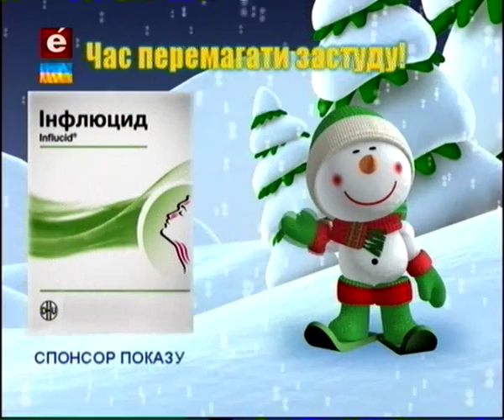Погода 18 02 16